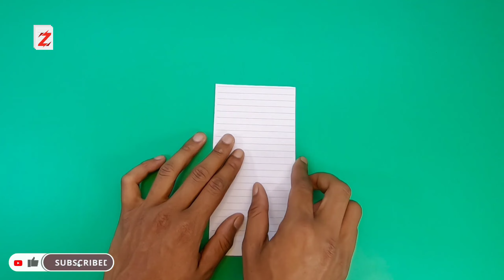origami suriken (cara membuat suriken dari kertas)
shuriken surikencara membuat origami shurikeneasy origamihow to makehow to make a paper ninja starorigami easyorigami ninja starshuriken 4 bintangshuriken ninjatutorial origami